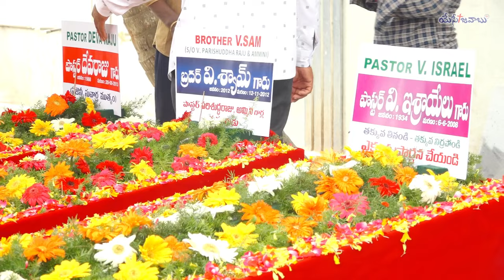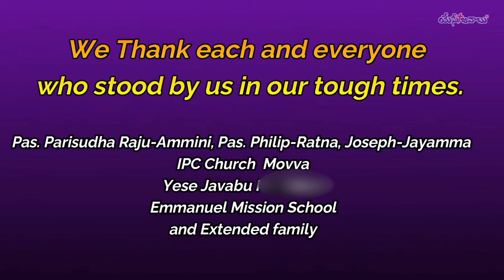Eppudu Cheredanoo Daiva Sutuda | ఎప్పుడు చేరేదనో దైవ సుతుడా | Vemuri Sisters | Raju VIP | Thank You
Latest New Telugu Christian So